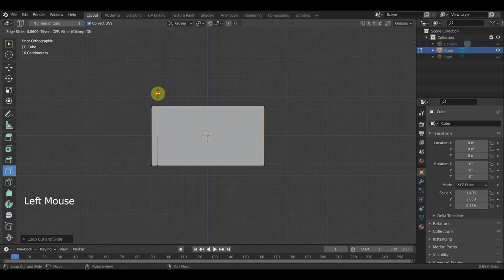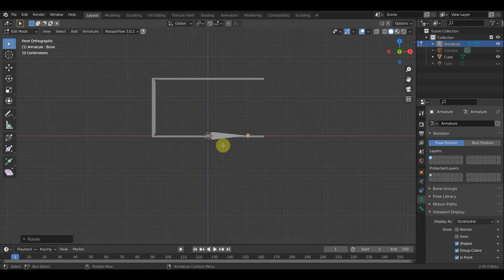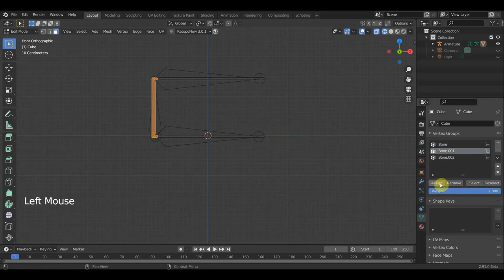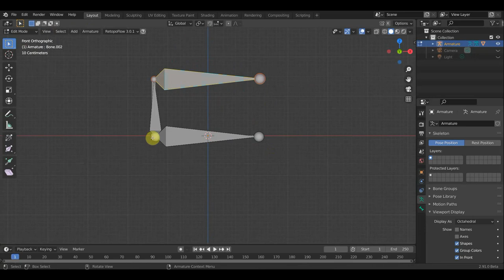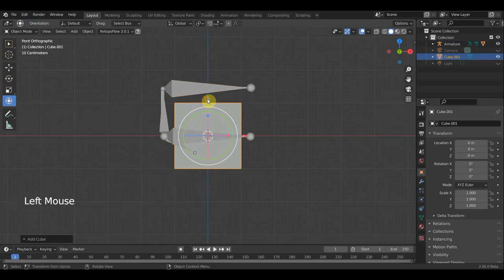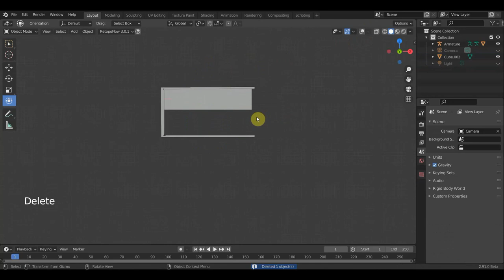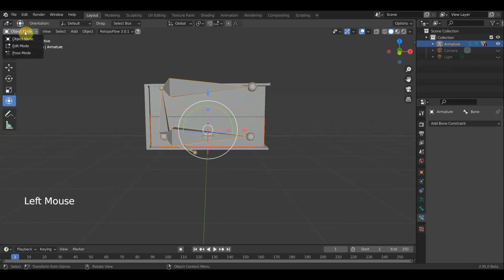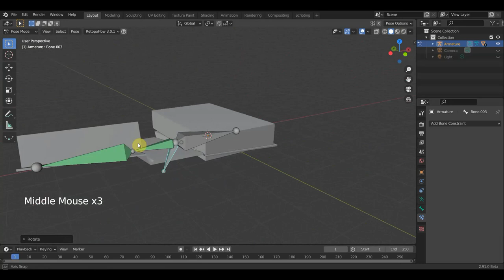BLENDER 2.91 Ригг Обложки КНИГИ